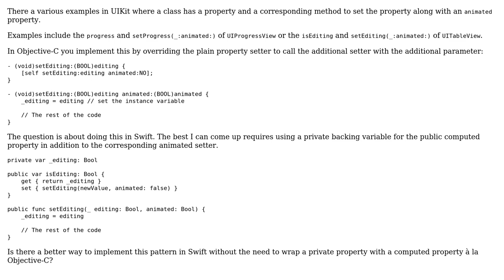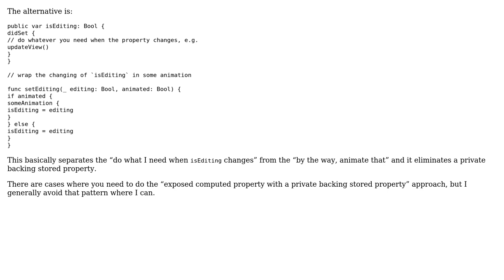Implementation of a property and a corresponding animated setter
With thanks & praise to God, and with thanks to the many people who have made this project possible! You are responsible for your own actions.